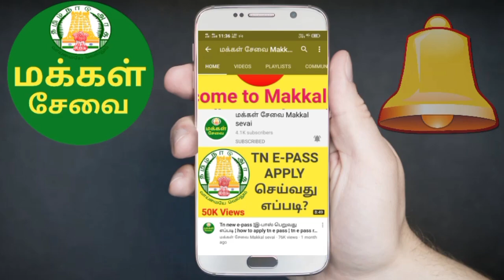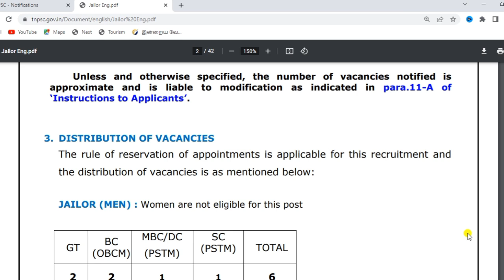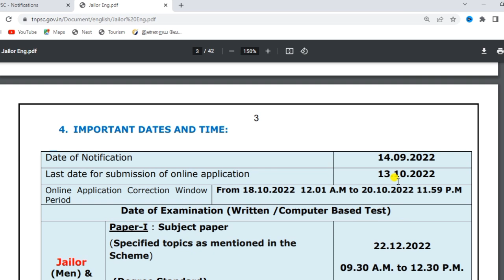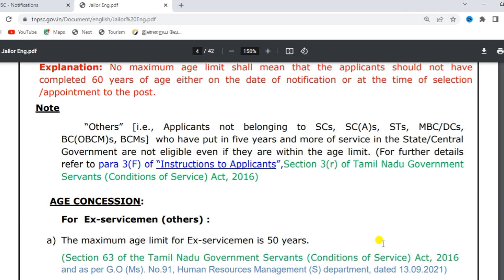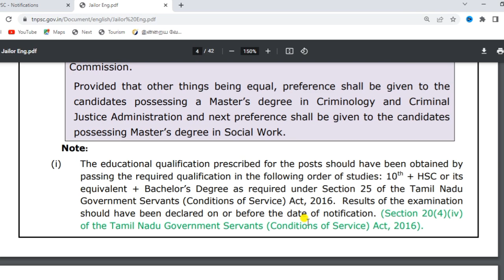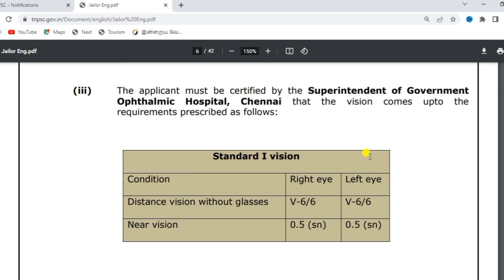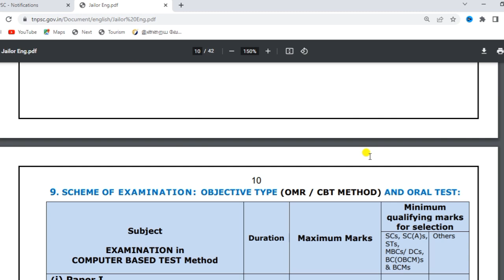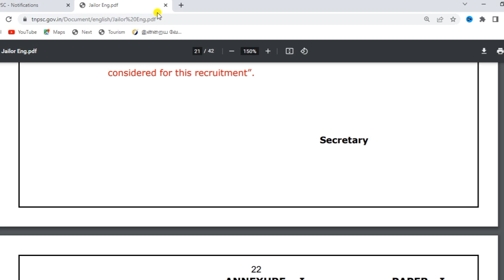tnpsc jailor notification 2022 | tnpsc jailor exam 2022 | tnpsc notification 2022 in tamil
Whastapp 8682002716